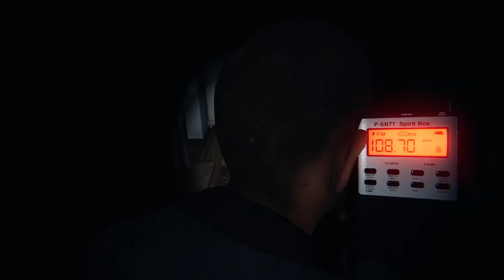where is the GHOST? | Phasmophobia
Ryan and Diego are trying their hardest to find the ghost haunting the house... apparently not hard enough.